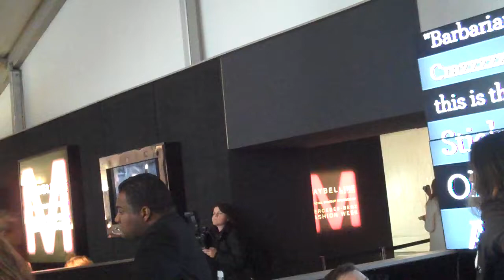Inside the Tents at Bryant Park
For those of you who couldn't make it to Bryant Park for Mercedes-Benz Fashion Week, here is a peak at what it's like inside the tents!